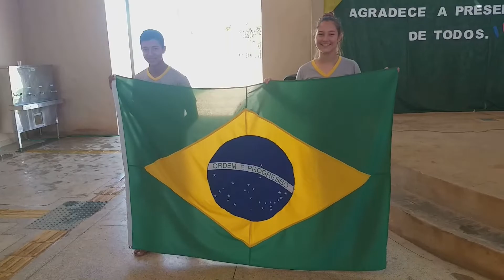J BÔSCO S VÍDEO 567 / MOMENTO CÍVICO / DEUS SEJA LOUVADO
ESCOLA ESTADUAL FERNANDO DE SOUZA GOMES
RIO PARDO/PVH/RO
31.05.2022